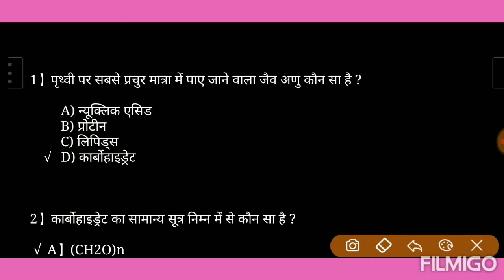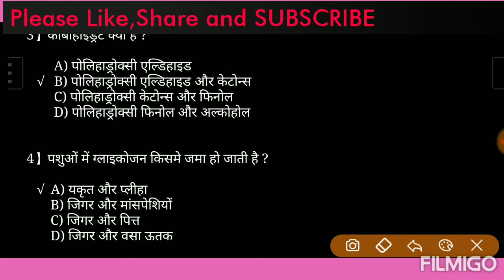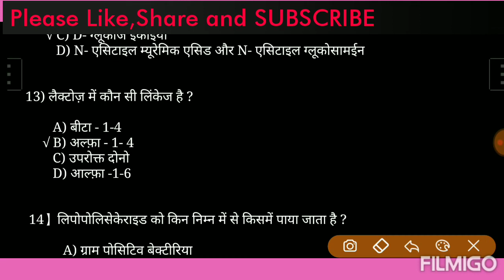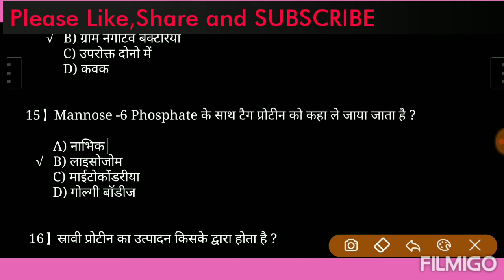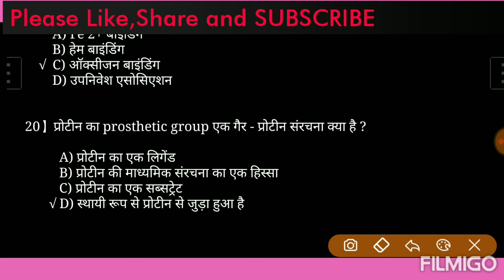Biochemistry | Questions | Part B | बायोकेमिस्ट्री | MLT Study | Laboratory Videos